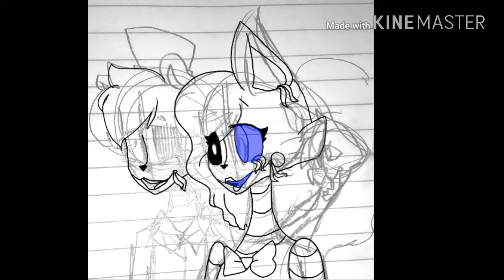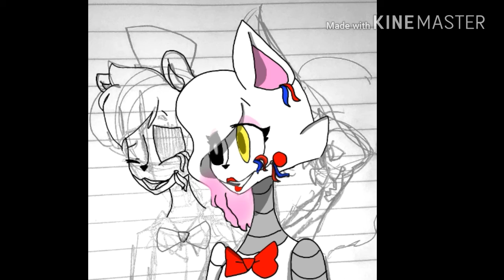For golden Freddy - speedpaint